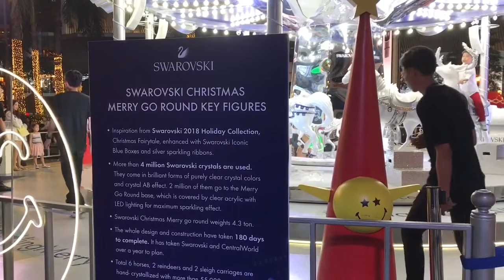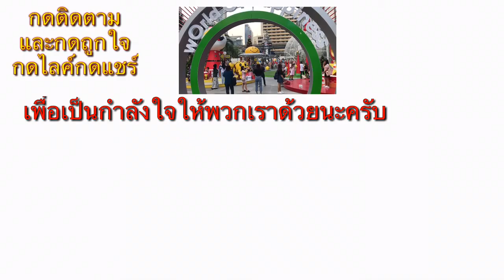Christmas tree light up Celebration at Central world l Bangkok X’mas 2018 and New Years 2019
คริสต์มาสปีนี้( 2018 ) หน้าเซ็นทรัลเวิลด์ ก็ได้มีการจัดตกแต่งไฟไว้สวยงามเช่นเคย แต่จะต่างจากปีก่อนๆ ก็ตรงที่สถานที่อาจจะเล็กลงกว่าเดิม เนื่องจากมีการก่อสร้างอยู่ด้านข้าง( คาดว่าจะสร้าง แอปเปิล สโตร์แห่งที่สองของประเทศไทย )
และปีนี้มีการจัดตกแต่งอะไรไว้บ้าง ขอเชิญรับชมกันได้เลยครับ
** ฝากช่วยกดติดตาม กดไลค์-กดแชร์เพื่อเป็นกำลังใจในการทำคลิปต่อๆไปด้วยนะครับ 🙏👍💕

** การเดินทางไปเซ็นทรัลเวิลด์ สามารถไปได้หลายทาง เช่น
- รถไฟฟ้า BTS ลงสถานีสยามหรือชิดลมก็ได้แล้วเดินเท้าจากสกายวอล์คไป
- รถโดยสารประจำทางทั้งรถธรรมดาและรถปรับอากาศ เช่น สาย 2 , 13 , 14 , 17, 54 , 76 ,77 ,514 เป็นต้น
- เรือคลองแสนแสบ นั่งตามแนวคลองแสนแสบจากบางกะปิหรือผ่านฟ้าลีลาศแล้วมาลงที่ ท่าเรือประตูน้ำ จากนั้นก็เดินต่อ
เดินทางโดยเรือควรเช็คเวลาให้ดี เพราะขากลับจากประตูน้ำไปบางกะปิหมดเที่ยวสุดท้ายประมาณ 20:10 ในวันธรรมดา ส่วนวันเสาร์ประมาณ 19:20 สำหรับเที่ยวสุดท้าย ส่วนวันอาทิตย์หรือวันหยุดนักขัตฤกษ์จะหมดเร็วหน่อย และเที่ยวสุดท้ายน่าจะหมดที่เวลา 18:30 (ควรเช็คตารางเดินเรือที่ท่าเรือไว้ก่อนจะไปเดินเที่ยว)